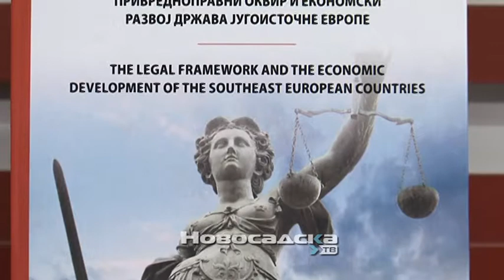Održan međunarodni skup o razvoju država jugoistočne Evrope